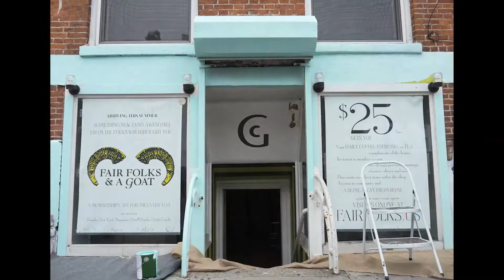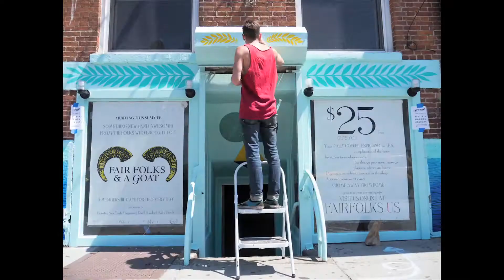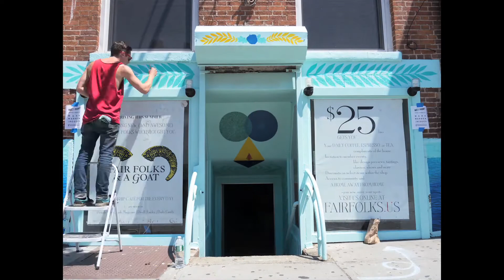Fair Folks & a Goat: Mural by Mark Warren Jacques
Mural painted in July 2012 by Mark Warren Jacques on the shop front of Fair Folks Cafe at 96 West Houston Street, Greenwich Village, New York, 10012.

Commissioned by Fair Folks: Culture, connectivity, coffee. $25 per month.